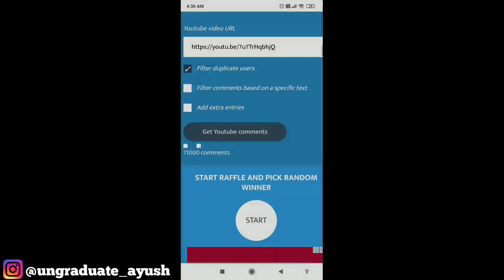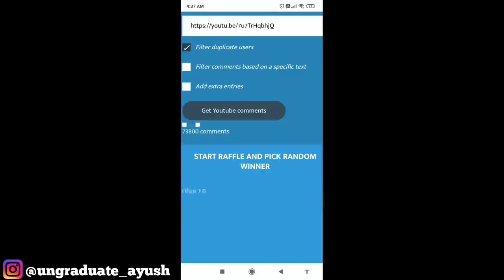Pet? Unlimited pet skills by hacker bugs!!